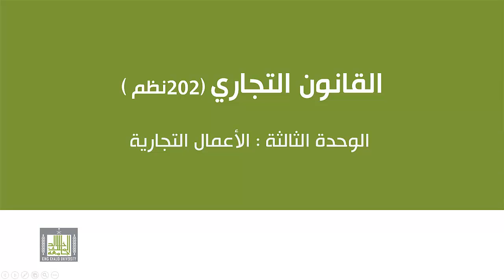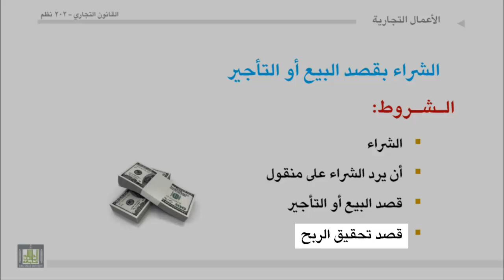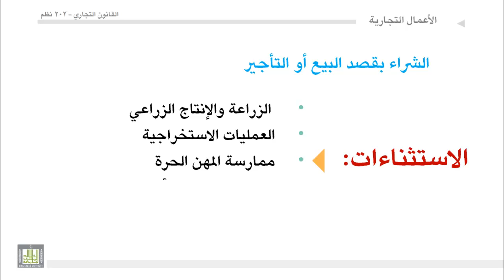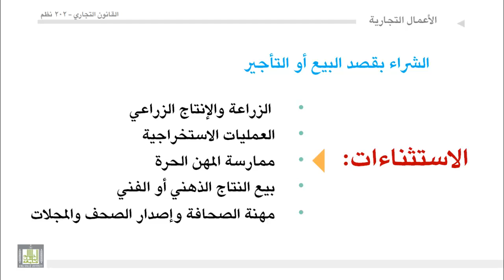القانون التجاري - الوحدة 3 : الشراء بقصد البيع أو التأجير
الأعمال التجارية المنفردة
الشراء الستثناءات
1- الشراء الستثناءات
أ‌- العمال الزراعية
ب‌- الأنتاج الذهني
ت‌- المهن الحرة
2-  أن يرد الشراء علي منقول
3- قصد إعادة البيع وتحقيق الربح